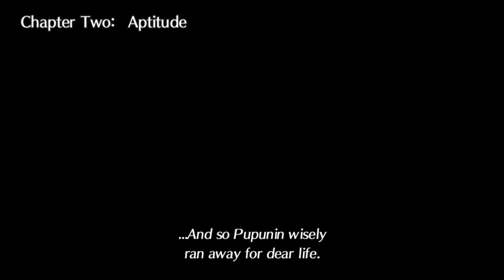Peachyopie- Xenoblade 2 (part 1)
This is a quick look into the new Xenoblade. For those who are interested and loved the first Xenoblade and thought about purchasing the second one, here is some gameplay.